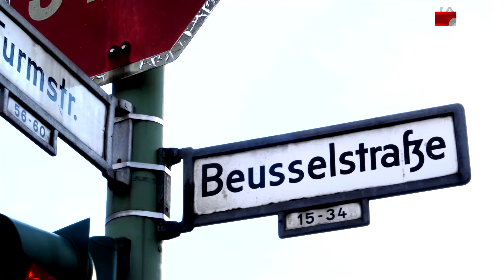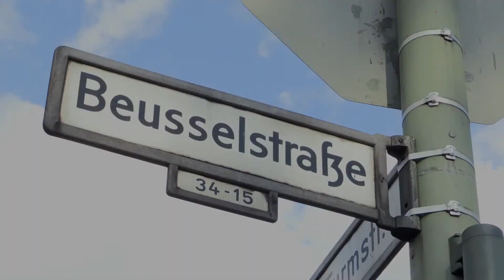مسابقة رمضانية نقدمها لكم من العاصمة الالمانية برلين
إعداد وتقديم: عبد الرحمن عبد الحليم